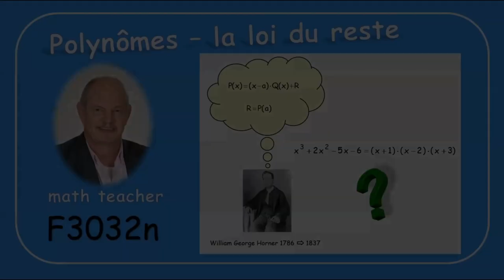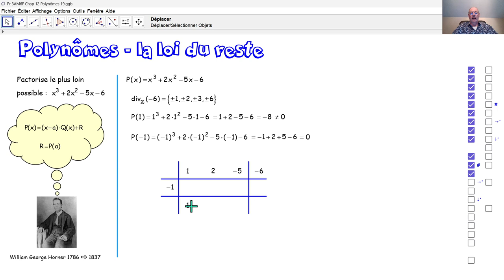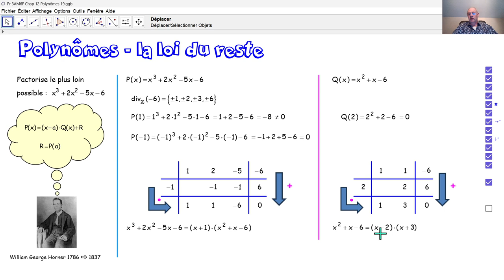F3032n Polynômes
F3032n Nous appliquons la loi du reste et la grille d'Horner, pour factoriser un polynôme.